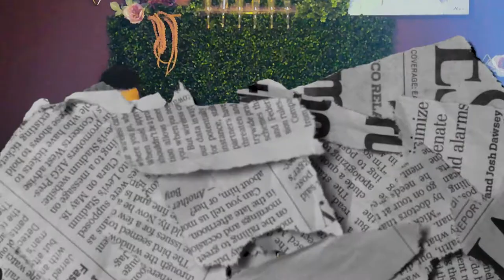The Black History Celebration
In celebration of Black History Month, this episode Miché sits with Henry Williams a current UNT Law Student, and passionate Black culture connoisseur to give light to Black History, Black leaders, & ways to mitigate the lack of Black stories being included in American history.

This week on Piece of Pop Culture Justus Tarique discusses Bobby Schmurda's release, Jay- Z's boss move, Kanye's divorce, and Rihanna's continued success.

Our featured wine for the month is a Sparkling Brut from Corner 103